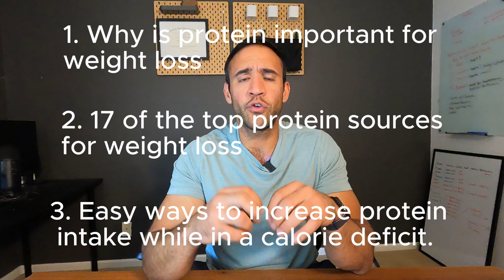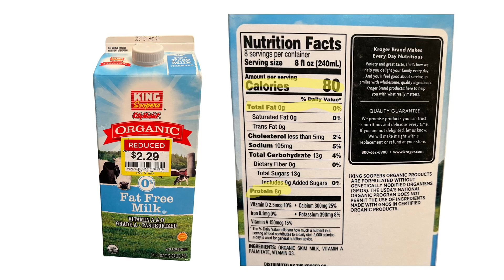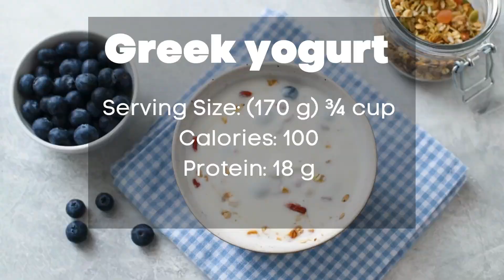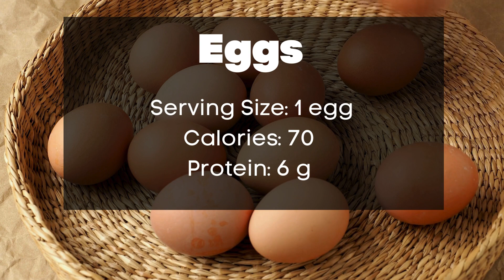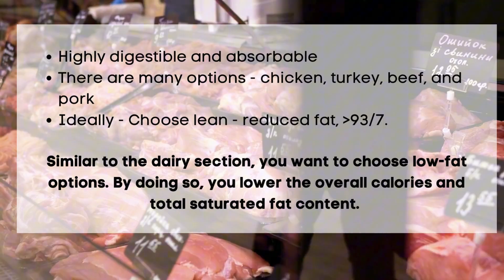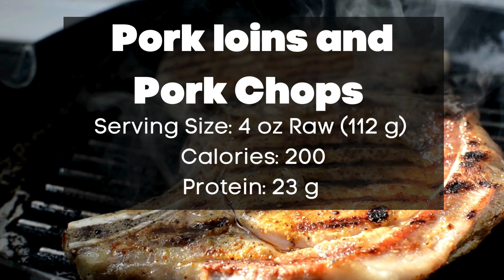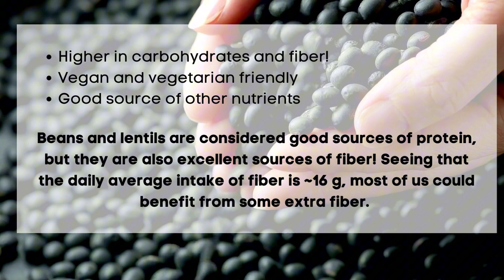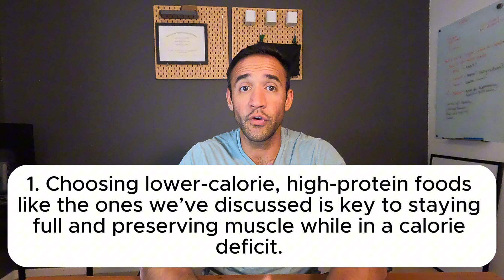Best High Protein Foods List For Weight Loss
Are you trying to lose weight but struggling to figure out which high-protein foods will help you the most? In this video, I’m sharing my go-to list of the best high-protein foods that not only help with weight loss but also keep you feeling full and satisfied while you’re on a calorie deficit.

What We’ll Cover:
Why protein is key to successful weight loss
My favorite high-protein dairy and egg options
The best lean meats to include in your meals
Fish and seafood that are both healthy and protein-packed
Beans and legumes that are great for both protein and fiber
Simple tips to boost your protein intake every day

Chapters:
0:00 - Welcome & Intro
1:00 - Why Protein Matters for Weight Loss
3:20 - My Favorite High-Protein Dairy & Eggs
9:00 - Lean Meats You Should Try
13:30 - Fish & Seafood Picks for Protein
16:15 - Beans & Legumes: Protein + Fiber Powerhouses
18:45 - Easy Ways to Add More Protein to Your Diet

It shall not be construed as medical advice. The information and education provided here is not intended or implied to supplement or replace professional medical treatment, advice, and/or diagnosis. Always check with your own physician or medical professional before trying or implementing any information seen here.